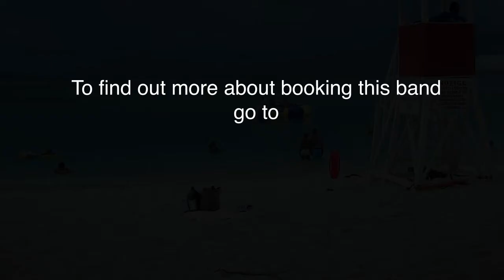Portsmouth Steel Band: Sounds of Steel for weddings and parties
: Sounds of Steel: Steel Band, Caribbean Steel Pan Band performs "Kiss of a Rose".   A steel band brings a sunny Caribbean carnival atmosphere to a wedding reception or party celebration.